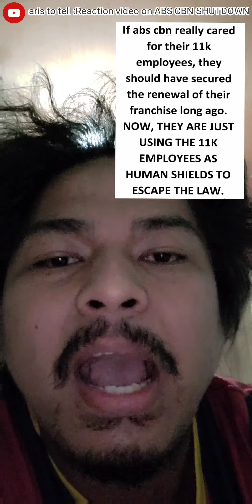ABSCBN SHUTDOWN/ REACTION VIDEO BISAYA VLOG/ maynang magkasinabtanay ta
no hate..
point of view lang
maynang mgkasinabot ta

1995 Broadcasting Franchise:
a. Use of Public Frequency
b. People can watch for free
c. Income via advertisements

Fast forward to 2015
Franchise renewal
same a.b.c.
d. Tv box subscription
e. Sports Pay Per View

Verdict: DENIED
Conflict: Public shouldn't pay for use of Free Frequency.
If you are taking payments then it is not broadcasting anymore, it's a business and needs a business permit.
NTC advise: Don't Renew. Apply for a new franchise instead, one that is aligned in your proposed operation.

(makes you wonder tho? if its only Free Broadcasting Franchise and not a business,
Where did your payments for tv box and ppv go? where's the OR on that? is that even registered and taxable?)

What was the station's course of action?
"Hayaan mo yan, si NoyNoy nmn president"
"Paano next yr? tapos na term niya"
"No worries, anjan si Mar na asawa ni Korina and if not him,  si Grace na tita(?) ni Cardo"

November 2015,
*a wild Duterte appears*
*survey showed Duterte had a good chance of winning

"Patay tayo jan!"

By 2016
*Black Propaganda, broadcasts anti Duterte ad, using child labor
*Duterte wins*

TBH at this point it's not about politics anymore (arguably, it never was). They could've gone through the proper procedure of Applying for a New Franchise

But NTC, since 2016,17,18,19,20, has kept on waiting for an application and never got anything (I feel you NTC) .And yes I feel bad for their 11k people. If they cared for their 11k employees they should've complied. I feel bad coz their big bosses didn't care about the application. Their bosses had 5 YEARS!! (Bash! 5 years!! Itatapon mo lang lahat?)

ABS: “Hindi mo na ko pwedeng pagbigyan ng isang pagkakataon para maayos ku toh?!”

NTC:"I already gave 5 years of my life Poy!. It’s about time to give me what I want..Wla ng tayo Poy.”

ABS: “But you’re asking for too much.”
“Ang hinihiling mo is mawalan ng hanapbuhay ang 11k na tao ko”

I Digress... The point is they need to set an example. No Franchise, no operation. Else people will disregard proper procedure like mag drive na walang license, mag trabaho na walang clearance, mag carry ng baril na walang rehistro, etc.

Ang Batas po ay walang kinikilala, walang pinapalagpas.
In English, NO ID, NO ENTRY.